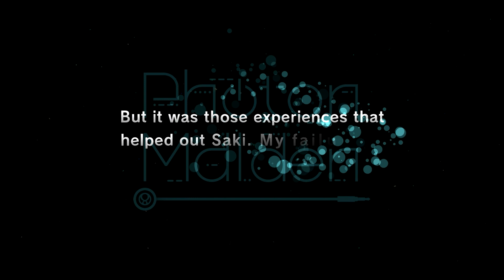CALL OF ARTEMIS IS BACK!!!!!!!!!!!!!D4DJ - Voice Of Goddess -Sing For You- Gacha (3,000 Diamonds)